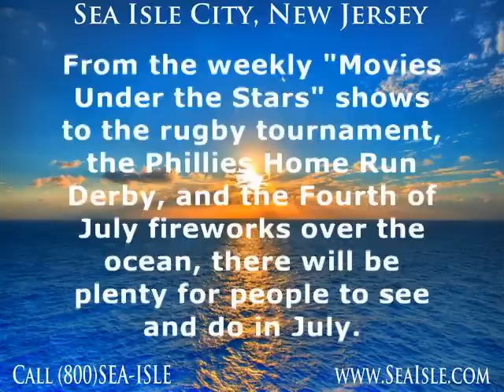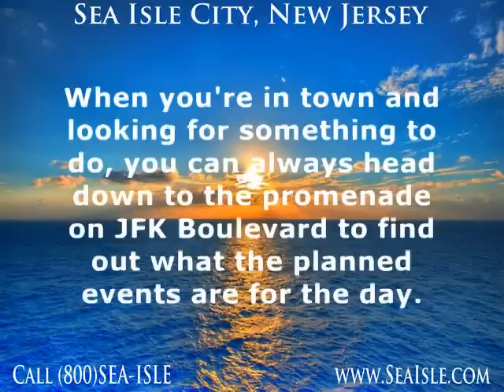Sea Isle City New Jersey - The Sea and Sand Family Vacationland for 2017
Sea Isle City is a popular choice among travelers to the South Jersey Shore.

There is plenty to see and do in this small island town, which has been voted one of the best beaches on the Eastern Seaboard for summer vacations.

Sea Isle City provides a perfect destination for anyone looking for a great beach vacation on the East Coast in 2017.

There are a variety of annual events and unique activities that are planned specifically for tourists and visitors to the area.
The attractions and activities are sure to offer something for everyone.

Sea Isle City's myriad of 2017 spring events include the Ocean Drive Marathon in March, the annual surf fishing tournament in May and the sand sculpting demonstration in June. Live music is offered from Spring through Fall.

July and August are the most popular months for tourism on the New Jersey seaboard.
From the weekly "Movies Under the Stars" shows to the rugby tournament, the Phillies Home Run Derby, and the Fourth of July fireworks over the ocean, there will be plenty for people to see and do in July.

In August, the city features more movie nights, flea markets, family night dance parties every week, and a continued abundance of live music events.

When you're in town and looking for something to do, you can always head down to the promenade on JFK Boulevard to find out what the planned events are for the day.
Sea Isle is THE place to go for all the fun in 2017!

Sea Isle City Rentals and Real Estate